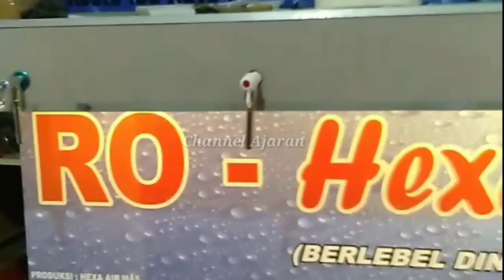Flow Air RO ke Mesin Filler